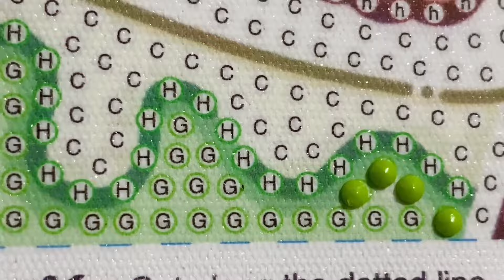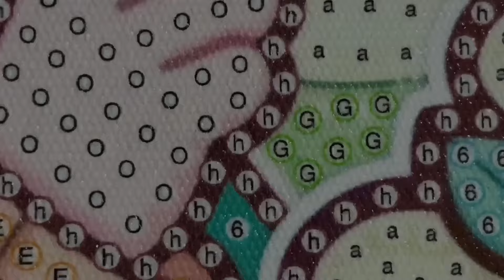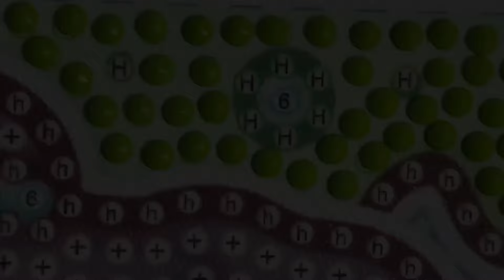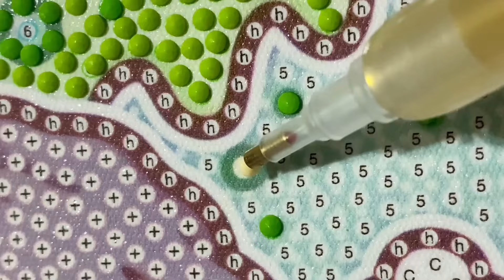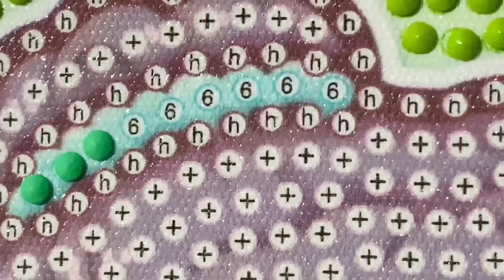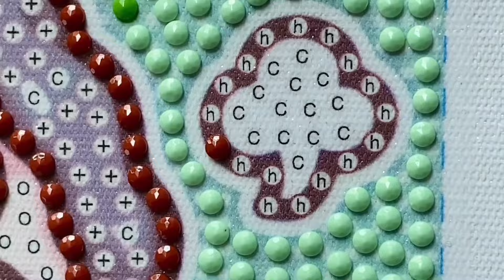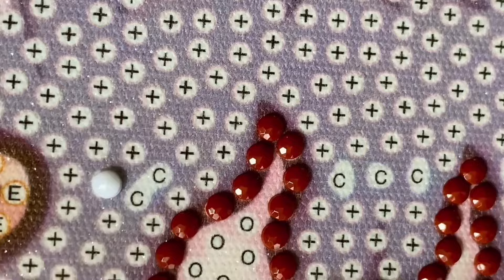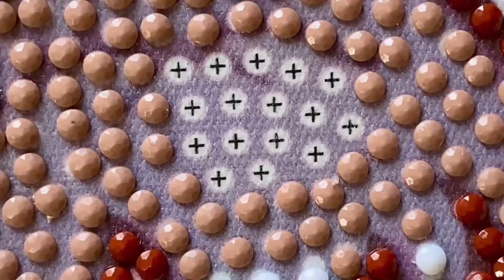DIAMOND ART VIDEO 108 🥰